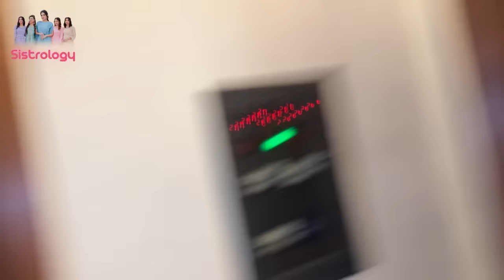SHADI PY GUJRANWALA PHOUNCH GAYE ♥️ | Areeb Ny Ghar Ka Darwaza Tor Dea 😨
Susral Mai Shadi |
In today's video you will find

🌟Kiss-kiss, bye-bye 💋